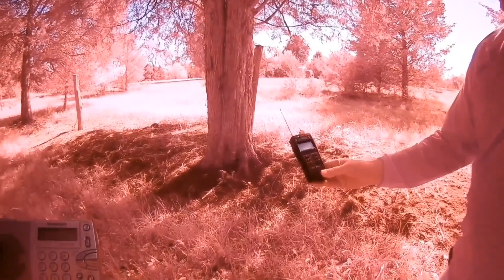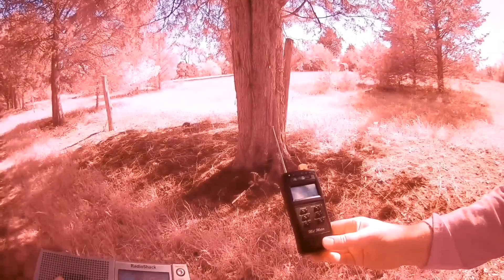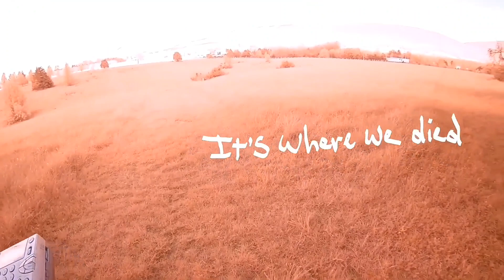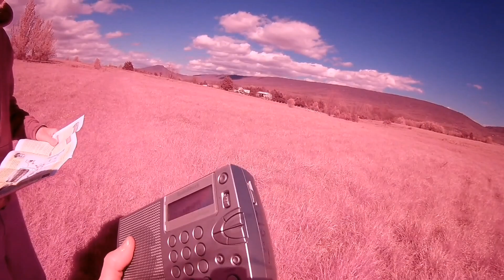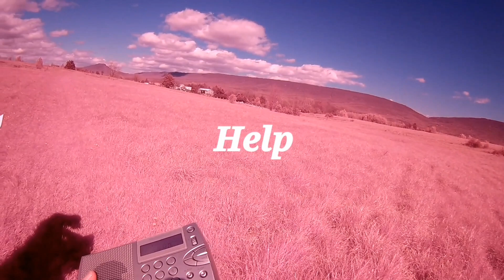Ghosts on Bloody Cedars New Market Battlefield Lunar Paranormal/Haunted MD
Civil War soldiers on the Bloody Cedars Trail and New Market Battlefield.